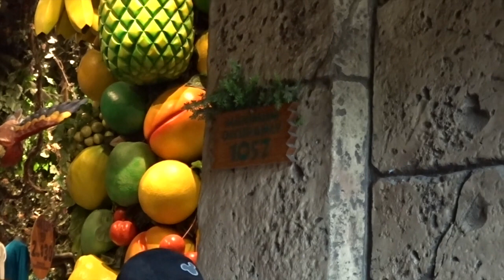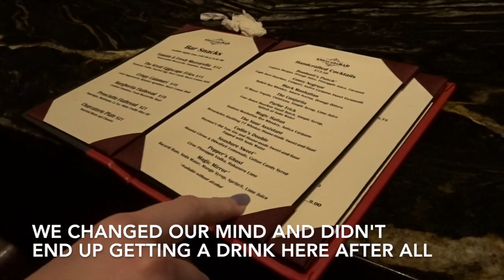Disney February 19 Day 9 Animal Kingdom & Hollywood Studios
A day of perfectly timed shows at Animal Kingdom and back to Hollywood Studios at night!